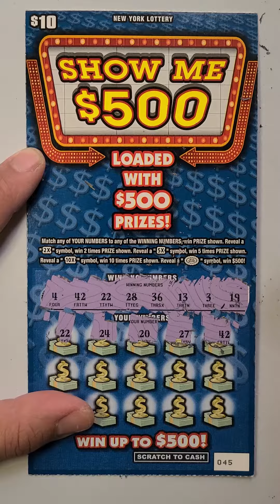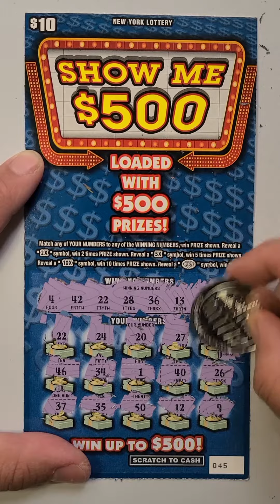$10 Show Me $500!!!